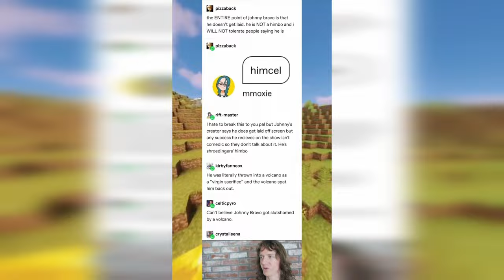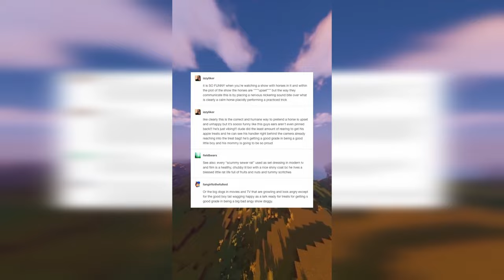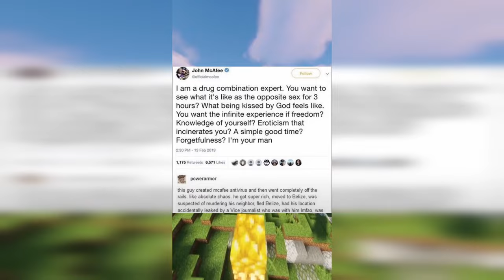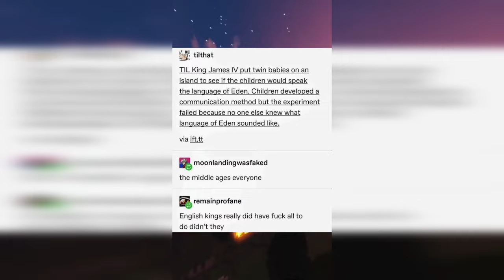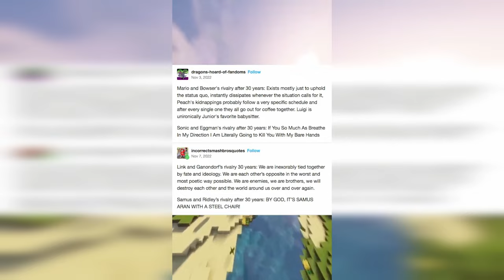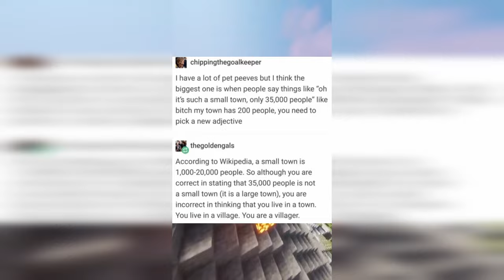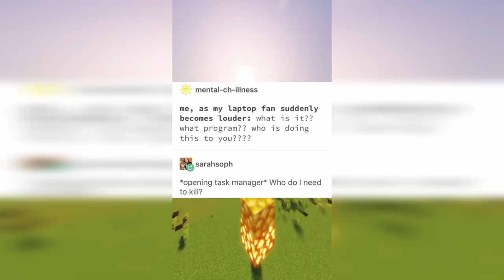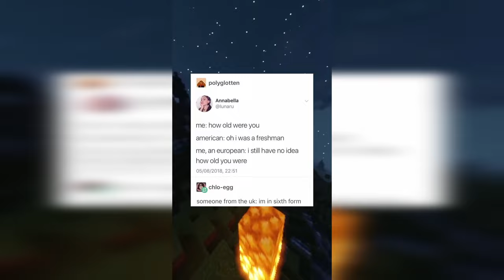Funny Tumblr Posts | Binge Compilation #4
Funny Tumblr Posts